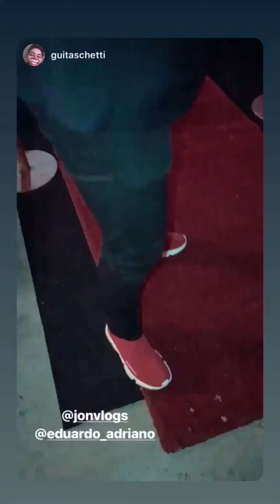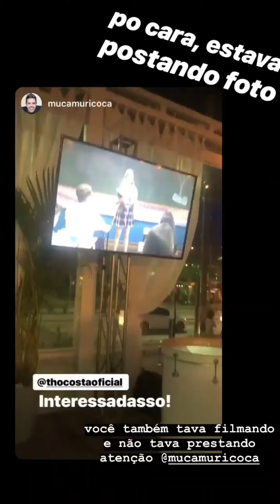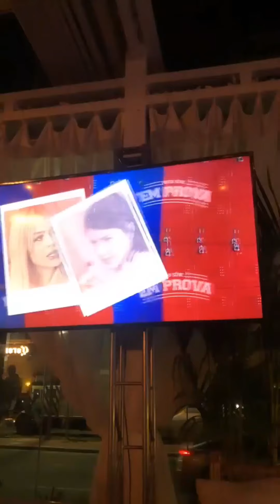Influencer Stores - Pré-estréia da Web Série Em Prova (Viih Tube, Jon Vlogs, Thomas Costa, Da Pariz)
Estreia da mas nova Produção da YouTuber Viih Tube "Em Prova" que e uma web serie que reune varios YouTubers e influenciadores digitais esse evento de ontem (26/06/2019) aconteceu em São Paulo